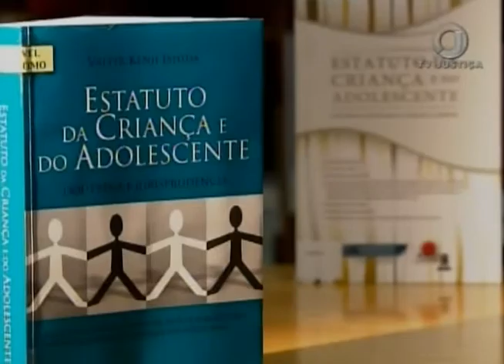Jornal da Justiça 2ª edição - Adoção Póstuma (12/09/17)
É possível a adoção póstuma mesmo quando o adotante falece antes de iniciado o processo de adoção. Esse foi o entendimento do Superior Tribunal de Justiça.